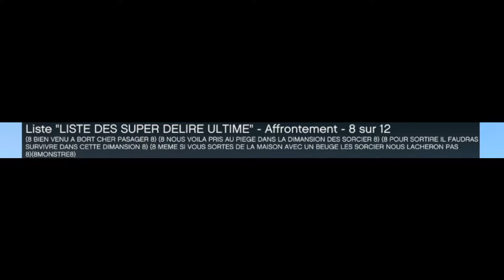SUPER DELIRE ULTIME 8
(8 BIEN VENU A BORT CHER PASAGER 8) (8 NOUS VOILA PRIS AU PIEGE DANS LA DIMANSION DES SORCIER 8) (8 POUR SORTIRE IL FAUDRAS SURVIVRE DANS CETTE DIMANSION 8) (8 MEME SI VOUS SORTES DE LA MAISON AVEC UN BEUGE LES SORCIER NOUS LACHERON PAS 8)(8MONSTRE8)

DISCOR DE LA CHAINE POUR ME PARLER ET AVOIRE DES INFO SUR LA CHAINE ET + ENCORE

ME FAIRE UN DON POUR ME SOUTENIRE
AVEC DE LA VRAI ARGEN ( SI VOUS ETES RICH MES NE PASSER PAS SI VOUS ETES DANS LE BESOUIN )
RIEN QUIN COMMANTER ET UN LIKE ME FES DEJA PLAISIRE
SI VOUS LE FAITE MERCI BEAUCOU N ESITER PAS A COMMANTER SI VOUS FAITE UN DON ) LIEN POUR FAIRE UN DON: